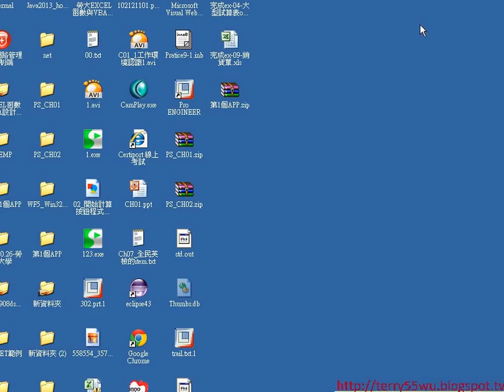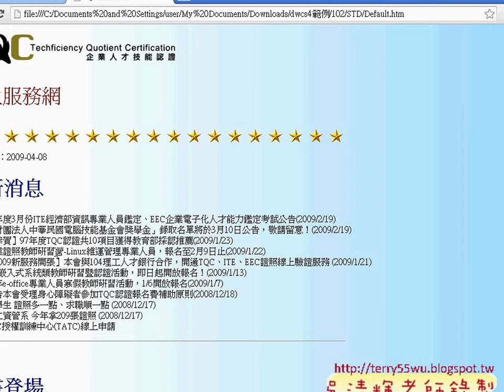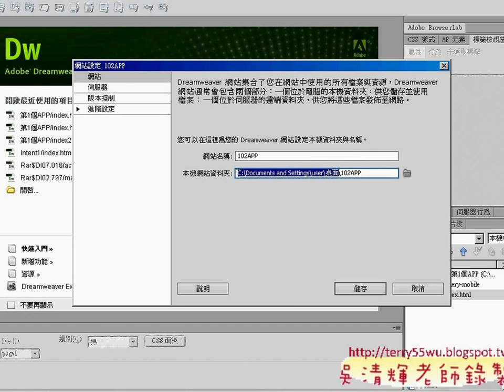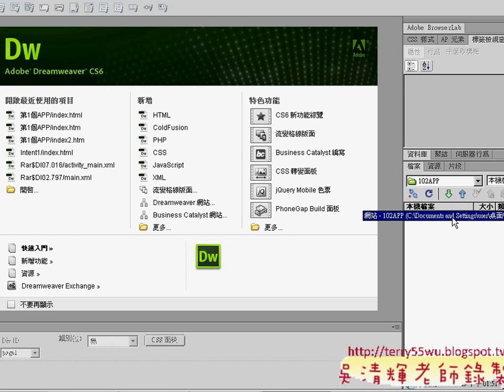02 建立102APP網站並匯入素材與首頁